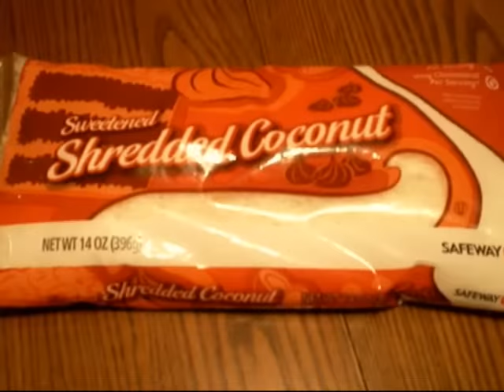Coconut Macaroons | How to Make Macaroons | Panlasang Pinoy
How to make Coconut Macaroons the Panlasang Pinoy way.

Ingredients:

14 ounces (about 400 grams) Sweet Shredded Coconut (or Desecated Coconut)
½ cup butter
½ cup brown sugar
3 pieces raw eggs
14 ounces condensed milk

Instructions:

Place the butter in a big bowl and cream using a fork
Add-in the brown sugar and mix well
Add the eggs and condensed milk then stir/beat until all ingredients are blended
Put-in the Sweetened Shredded Coconut and distribute evenly with the other ingredient in the mixture
In a mold (with paper cups if possible), place 1 tablespoon of the mixture on each of the cups
Pre-heat oven at 370 degrees Fahrenheit for 10 minutes
Bake the Coconut Macaroon mixture for 20 to 30 minutes or until color turns golden brown.
Serve during dessert or snack time. Share and Enjoy!